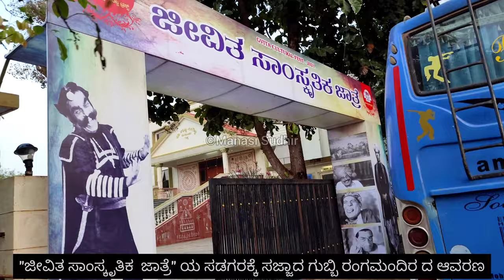Come with us 'ಬನ್ನಿ ನಮ್ಮ ಜೊತೆ' A vlog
ನಮ್ಮ  ಇಡೀ  ನೃತ್ಯ  ಕುಟುಂಬ ನಿಮ್ಮ  ಮುಂದೆ
ಈ ಸಂಗಡಿಗರೊಂದಿಗೆ ಕಳೆದ ಪ್ರತಿ  ಕ್ಷಣವೂ  ನನಗೆ  ಅಮೂಲ್ಯ. .
ವಿಡಿಯೋ  ಮಾಡಲು ನೆರವಾದ ಎಲ್ಲರಿಗೂ  ನನ್ನ  ಹೃತ್ಪೂರ್ವಕ ಧನ್ಯವಾದಗಳು